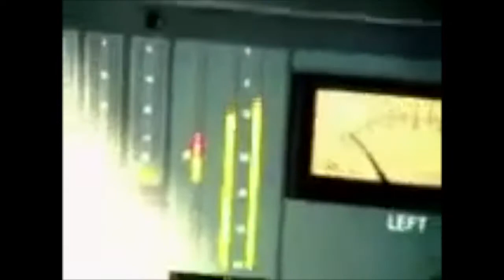ROCKIN' DOME / VAN T.K. VIDEO SHOWCASE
Video recorded during the vocal session of Rockin 'dome / Van. T.K.

VOCALS BY LUCA TORCHIANI